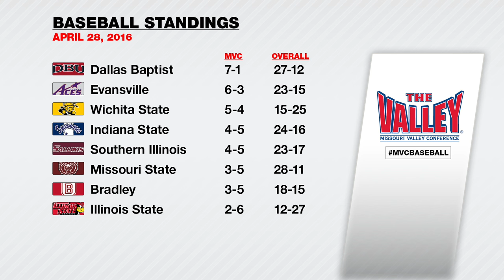One On One: Wes Carroll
Evansville Baseball head coach Wes Carroll talks about the 2016 Aces Baseball team keys to success, the play of the seniors and more.